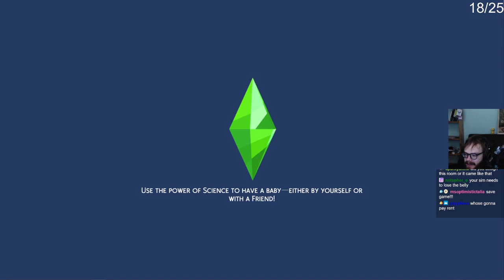aksel the sim day 2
"SIMS 4 LIFE OF AKSEL DAY 2"